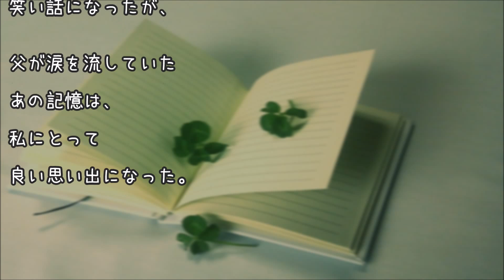【泣ける話】娘の寝起きに涙する父 感動実話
自分がまだ幼稚園児の

頃だと思うのだが、

夜中にふいに

目が覚めると、

父が覗き込んでいて、

いきなり泣き出した。